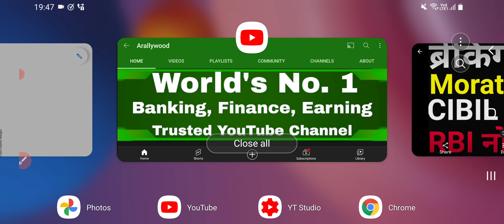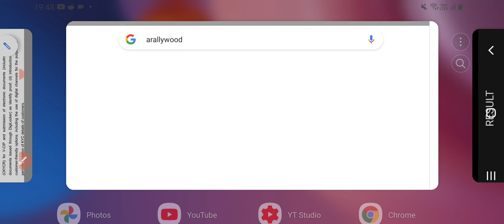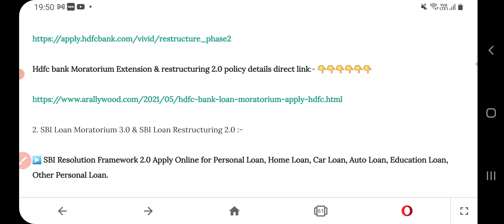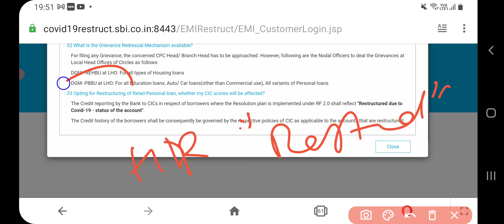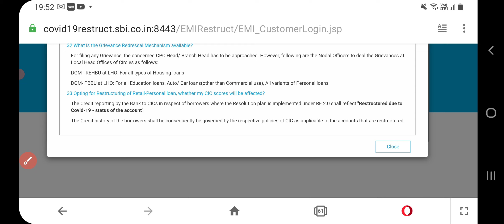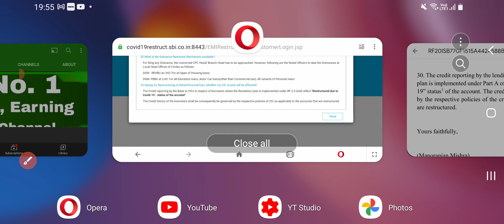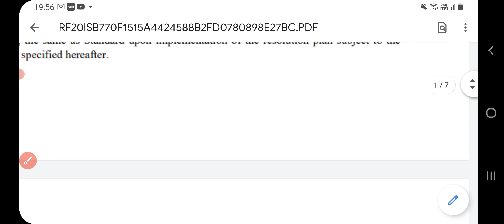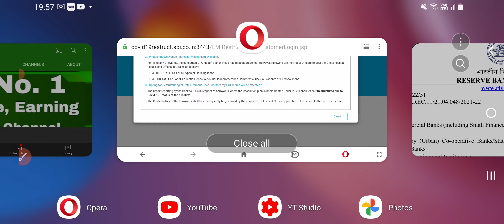RBI Loan Moratorium Extension Bad Impact On CIBIL After Supreme Court | Loan Moratorium News Today ?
All Bank, NBFC & Loan App Loan Moratorium 3.0 & Restructuring 2.0 Apply Link List👇👇:

G Pay/P Pe: 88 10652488

Topic Covered About All Bank, NBFC, Loan App:

Moratorium,

Moratorium 1.0,

Moratorium 2.0,

Moratorium 3.0,

Moratorium Extension,

Loan Moratorium,

6 Month Moratorium Extension,

3 Month Moratorium Extension,

2 Year Moratorium Extension,

Kotak Moratorium,

UBI Moratorium,

Amex Moratorium,

NPA News,

Bank NPA,